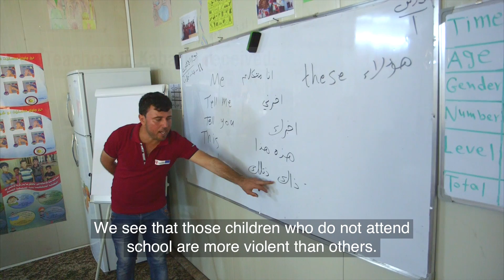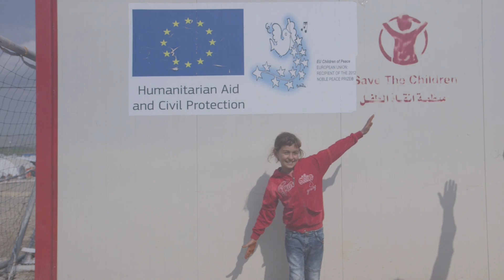Building Resilience for IDP children in Iraq through Education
When the EU received the Nobel Peace Prize in 2012, it decided to use the prize money (approx. 1€ million) to create the EU Children of Peace initiative to fund humanitarian projects for children in crisis-affected regions. In 2016, ECHO have supported Save the Children’s work to build resilience for IDP children in Iraq through education by providing teacher training, catch-up classes for students and school materials in four schools in Kabarto camps, northern Iraq.